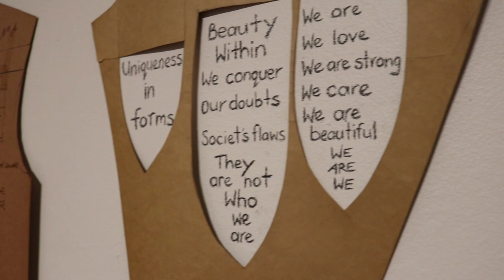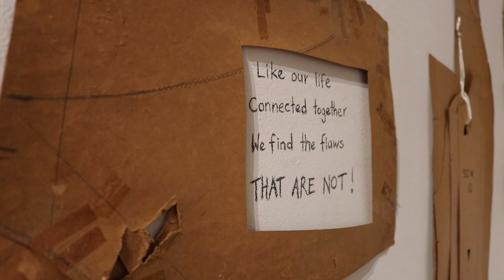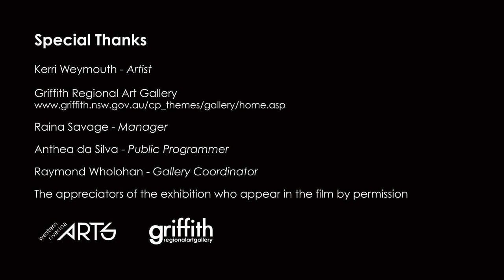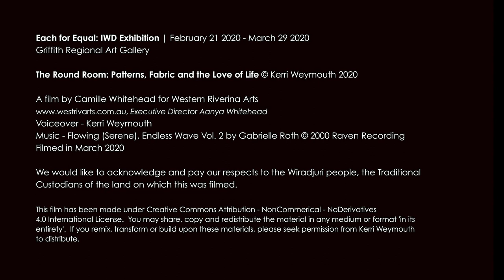The Round Room - Interactive Installation by Kerri Weymouth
Each for Equal: IWD Exhibition | February 21 2020 - March 29 2020
Griffith Regional Art Gallery

2020 A film by Camille Whitehead for Western Riverina Arts Executive Director Aanya Whitehead

Voiceover - Kerri Weymouth

We would like to acknowledge and pay our respects to the Wiradjuri people, the Traditional Custodians of the land on which this was filmed.

You may share, copy and redistribute the material in any medium or format 'in its entirety'. If you remix, transform or build upon these materials, please seek permission from Kerri Weymouth to distribute.